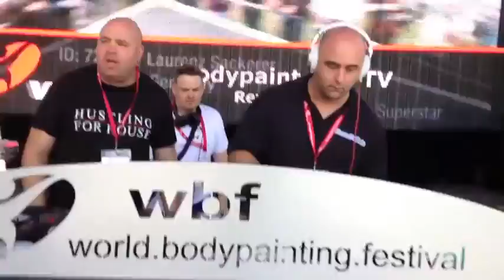HouseFly warming up the 2013 Worl Body Painitng Festival In Austria with some Soulful House Music